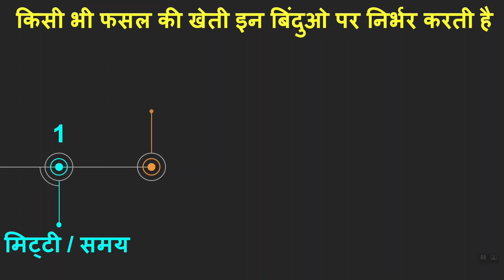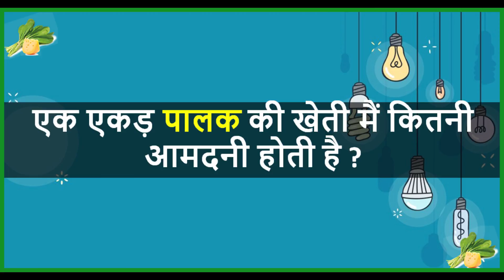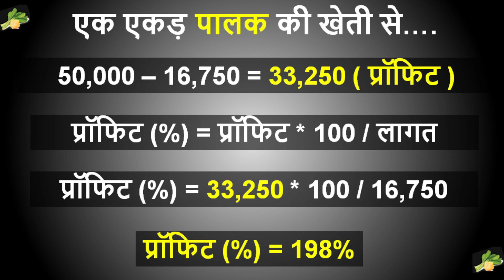एक एकड़ पालक की खेती में लागत, आमदनी और प्रॉफिट की पूरी जानकारी | Spinach Farming In India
इस Video में हम पालक की खेती के बारे में चर्चा कर रहे हैं और इसके साथ ही हम एक एकड में पालक की खेती का पूरा विश्लेषण निचे दिए गए बिंदुओ के आधार पर करेंगे |

  1. एक एकड पालक की खेती में लागत कितनी लगी
  2. एक एकड पालक की खेती से आमदनी कितनी हुई
  3. पालक की खेती कब होती है और पालक की खेती में समय कितना लगा
  4. एक एकड पालक की खेती में मुनाफा कितना हुआ
  5. मुनाफे का प्रतिशत क्या रहा
  6. पालक की खेती करने का सही समय क्या है
  7. भारत में पालक की खेती कहा कहा होती है
  8. इंटरक्रॉपिंग या मिश्रित खेती जो आप पालक के साथ कर सकते हैं
  9. पालक की खेती के लिए सर्वोत्तम परिस्थितियाँ (तापमान, मिट्टी, पानी, मौसम, किस्म)
 10. पालक की खेती की खेती, कटाई, पैकिंग
 11. पालक की खेती कैसे करें
 12. पालक की खेती कब और कैसे करें
 13. पालक की खेती घर पर कैसे करें

In this, we are discussing spinach farming, harvesting, plantation, and cultivation on our farm and we are also going to analyze spinach farming in India based on the following points.

1. How much investment do we have to do in one-acre spinach farming In India
2. How much income we can have in one acre of spinach farming In India
3. How much time it is going to take for spinach cultivation in India from spinach plantation to spinach harvesting
4. spinach farming profit per acre
5.  profit percentage in spinach farming in India
6. What is the time to cultivate spinach in India
7. Where in India you can cultivate spinach in India
8.  Intercropping or mixed farming that you can do with spinach
9. Best conditions for spinach farming (Temperature, Soil, Water, Season, Variety)
10. Cultivation, Harvesting, Packing of spinach Farming
11. how to grow spinach from seed
12. how to grow spinach indoors
13. how to grow spinach at home in Hindi
14. how to grow spinach faster